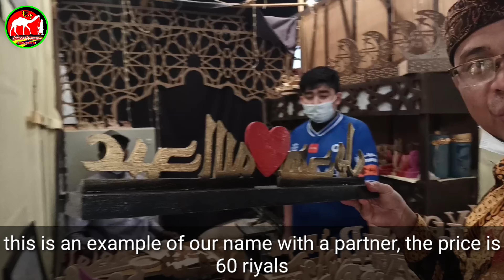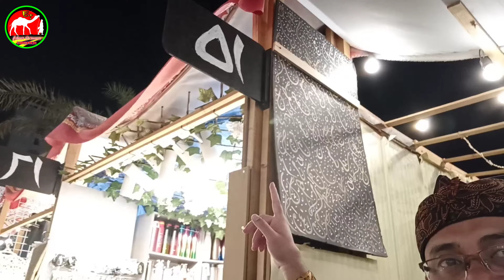PASAR MALAM SAUDI ARABIA PART 2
Ini adalah suasana malam di Saudi Arabia, dimana tempat ini sekarang sudah dijadikan tempat bisnis bagi penduduk lokal yang ada disini, sekarang di Saudi Arabia sudah banyak wanita yang berjualan dan mereka sudah tidak canggung beradaptasi dengan orang luar
Dan beginilah, kita lihat terus keseruan nya.
expedisi pertama saya menelusuri malam di Madinah Al Munawwarah.

Semoga bermanfaat